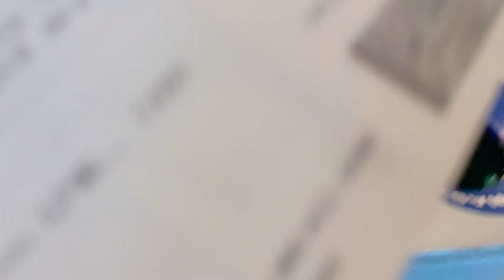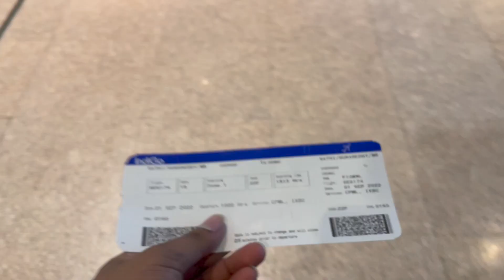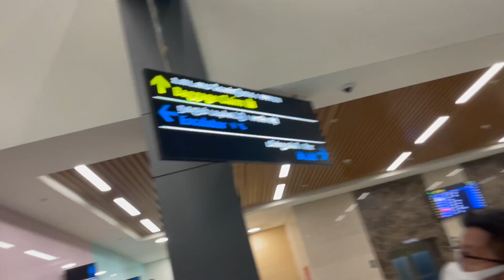Hyderabad to Chennai flight journey |Srikshetra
Surareddy dailyvlogs
Srikshetra

My First vlog  ||Rajahmundry To Atreyapuram||

india to africa shopping time
to Chennai Flight Journey Guide
Are you planning a flight journey from Hyderabad to Chennai? Look no further! In this comprehensive guide, we cover everything you need to know for a hassle-free and enjoyable trip.

Starting from Hyderabad, a city known for its rich history and vibrant culture, we delve into the best modes of transportation to reach the Rajiv Gandhi International Airport. Next, we provide you with a detailed overview of the check-in process, baggage regulations, and security measures to ensure a smooth boarding experience.

Once on board, get ready to witness breathtaking aerial views as you make your way to the bustling city of Chennai. We discuss the in-flight services, amenities, and entertainment options offered by various airlines, ensuring you have a comfortable journey.

Upon arrival at Chennai International Airport, we guide you through the arrival procedures, immigration formalities, and the process of claiming your baggage. Furthermore, we shed light on the different transportation options available from the airport to the heart of Chennai, helping you reach your desired destination conveniently.

Join us for an exciting Hyderabad to Chennai flight journey as we unravel tips, tricks, and insider knowledge to make your travel experience truly memorable. Whether you're a seasoned traveler or a first-time flyer, this guide has got you covered!